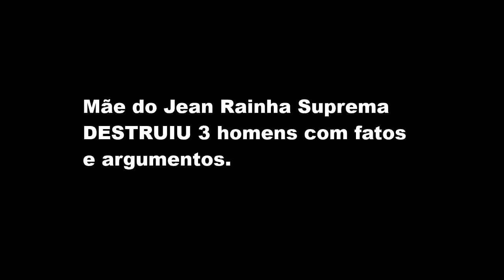Mãe do Jean APARECEU AO VIVO - O MAIOR MOMENTO DO CANAL!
Após diversas menções, tanto parte do próprio Jean, quanto por parte de seus colegas em tom de brincadeira, finalmente tivemos a primeira aparição proposital e considerável da Mãe do Jean! A lenda choca-se com a realidade e animadorgas, convidado que mais bem representa o público expectador do JF, ficou em estado de êxtase, ao ouvir a voz da celestial mulher que deu a luz ao gamer Jean Dias. Acompanhe os detalhes no vídeo.

instagrola: @zenobio_original